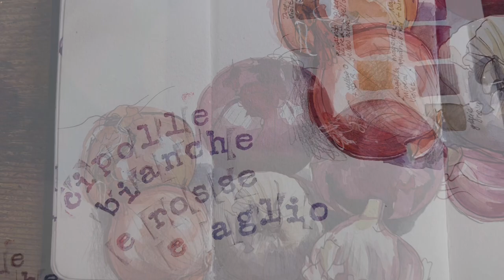"Layers Of Looking" - Loose Sketching In Watercolour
I was in SUCH a funk - I had an intense day of work behind me - but I wanted to make the most of what was left of the afternoon and get a nice sketch in. We'd just had snow, and while it was melting fast, the landscape was cold and inhospitable. The fridge drawer was where I found my sketch! We have recently had some lovely onions (pink ones from Brittany that have the usual onion-coloured outside) and of course there's always nice fresh garlic in the house. I loved the combination of deep pinkish purple, white and rose-gold.

My approach was - again - to make my shapes using watercolour first. I think you'll find that such a useful tip. Just remember to keep the initial paint very dilute.

Remember, this video is only a minute and a half or something, but you can watch the full 90-minute class in which I teach this subject for just €6 - and if you're a subscriber, it's included in your monthly subscription.